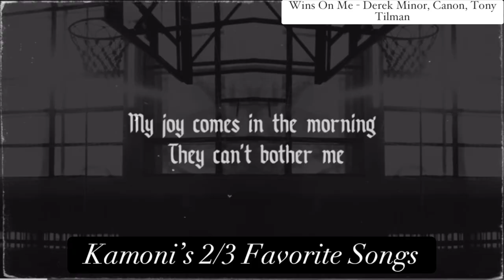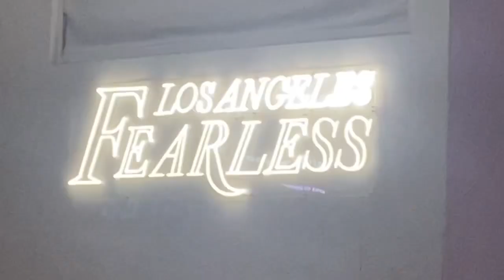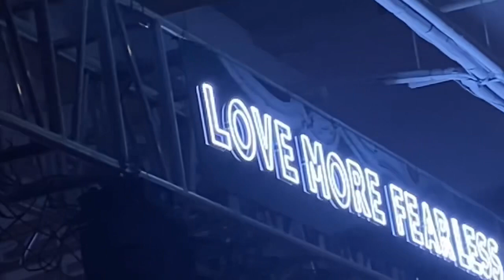My 1st time at a Christian Rap Concert Vlog | Glovember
TICTOK